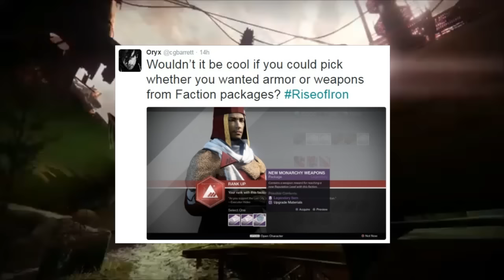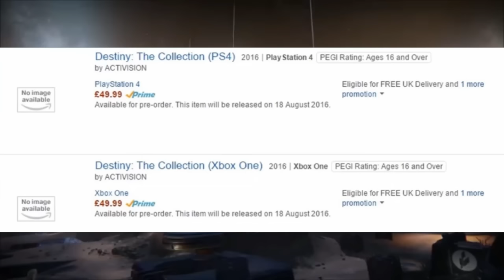Destiny Rise of Iron | FACTIONS GIVE CHOICES! PICK WHAT YOU WANT! MORE DESTINY NEWS!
Destiny Rise of Iron news! More information on some faction changes, a collection for destiny and legacy console news! Also a new in game mechanic!